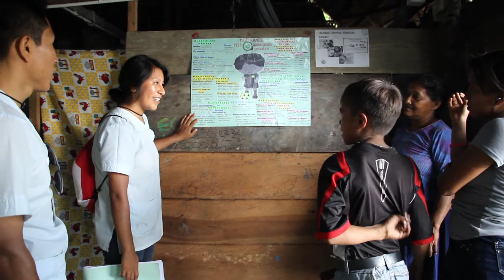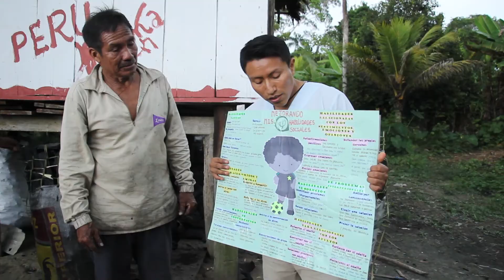Programa Salud Total - Manatí